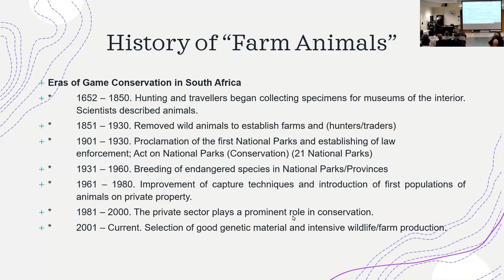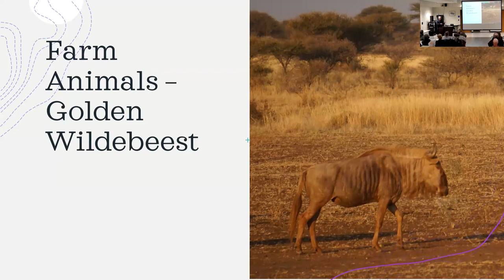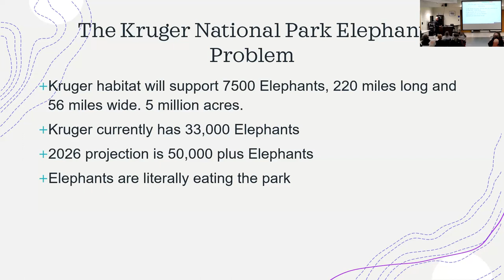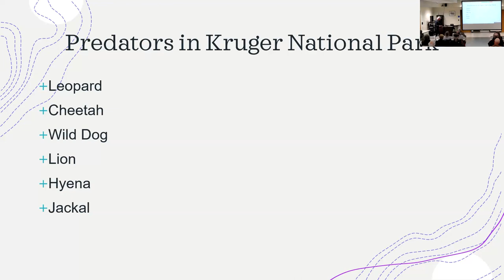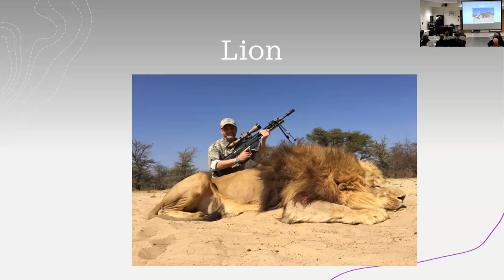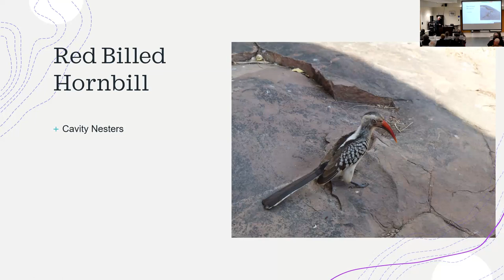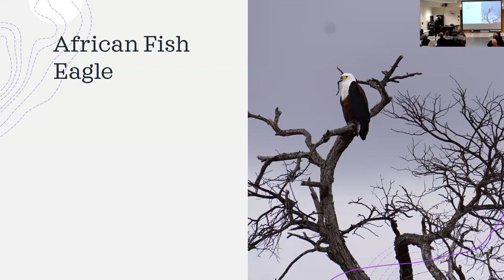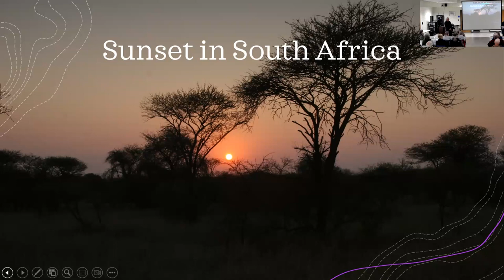South Africa presented by John Munson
Presenter John Munson shared his experiences in South Africa.  The presentation was recorded on April 19, 2023.